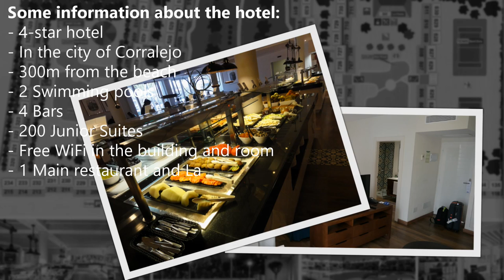Hotelvideo | H10 Ocean Suites **** | Corralejo - Fuerteventura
H10 Ocean Suites is an exclusive hotel, completely renovated, with an elegant and modern interior. Spacious Junior Suites are available and there are extensive gardens with native vegetation, large salty and heated pools in winter and an array of restaurants and bars with terraces.

Location:
Distance to the shopping area: 50 m
Distance to the beach: 300 m
Distance to the Grandes Playas de Corralejo: 900 m
Distance to Puerto de Corralejo (the exit for the Isla de Lobos and Lanzarote): 1.6 Km
Distance to Corralejo Nature Park: 2 Km
Distance to Charcos de El Cotillo: 19 Km
Distance to Puerto del Rosario: 30 Km
Distance to Fuerteventura Airport: 40 Km
Distance to Jandía Nature Park: 110 Km
H10 Ocean Suites is located on the Spanish canarian island Fuerteventura in the place Corralejo.

All Inclusive Food & Drink:
All meals buffet
Breakfast 7:30 to 10:30 am
Late breakfast: 10:30 to 12:00 am
Lunch 13:0 to 15:o0 pm
Dinner 19:00 to 22:00 pm
Local (alcoholic) drinks 10:30 to 23:59 pm
Local (alcoholic) drinks at the poolbar 11:00 am to 18:00 pm
Served drinks at the pool bar

Half board is also possible in H10 Ocean Suites, You have breakfast included and dinner included. For drinks and lunch you need to pay.
☀ About Mike Traveling ☀

I like to travel and I like that to share with you. That is why I have created this channel. On my channel you can find different videos:

➤ Hotel videos
➤ Drone footage
➤ Dive/snorkling Footage
➤ Country & Island Highlights